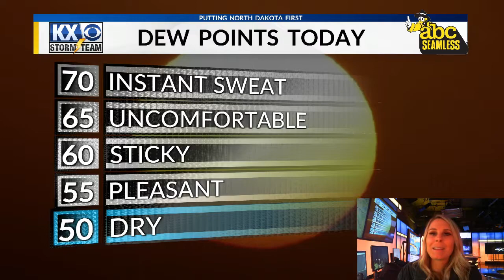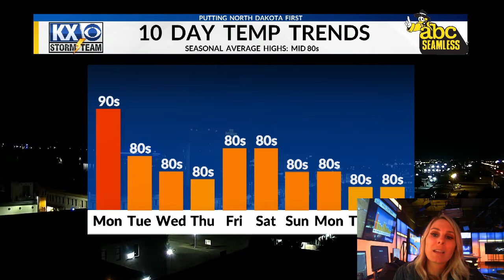Amber's Monday Morning OneMinuteForecast 8/8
A return to the heat today.